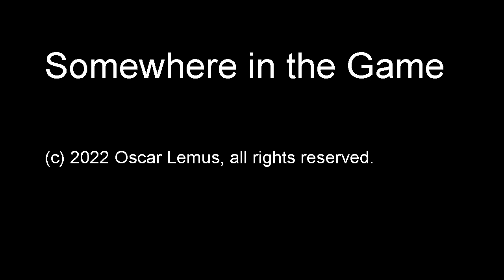Somewhere in the Game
"Somewhere in the Game"  (audio only)